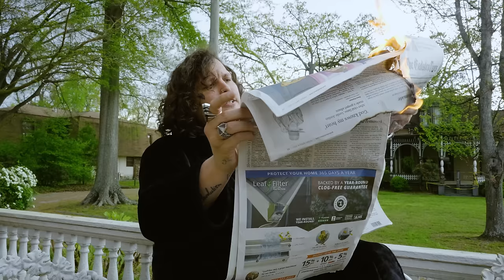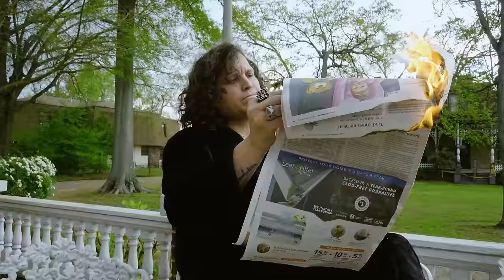Clever - Everything Beautiful ☂️ (Official Music Video)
Starring @lyndsie
Produced by JJ Stevens
Video by Opus Mercury